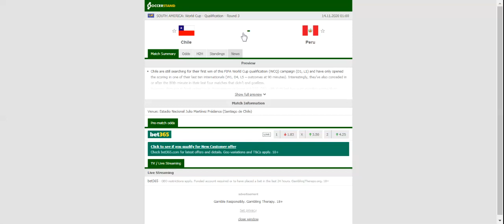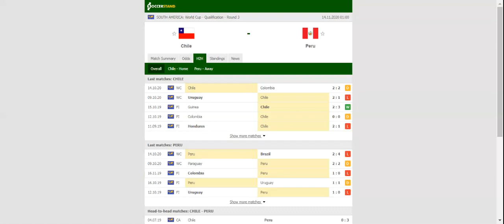CHILE VS PERU PREDICTION & BETTING TIPS - 13/11/2020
2021 college football predictions,
2019 college football predictions,
2020 ncaa football predictions,
nc state football predictions 2020,
2020 nebraska football predictions,
2020 uga football predictions,
10 football predictions 2020,
football songs,
football vines,
football skills,
football daily,
football games,
football khela,
football live,
football pump up,
football anime,
football analysis,
football asmr,
football agility drills,
football american,
football academy,
football anthem,
football boots,
football big hits,
football bloopers,
r/b football,
f c b football,
mattyb football,
s.a.b football,
football chants,